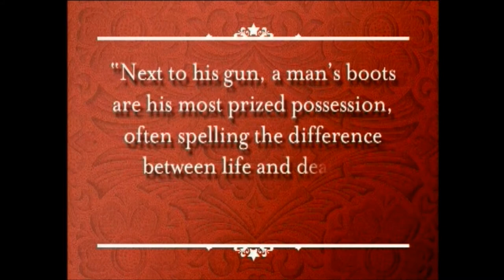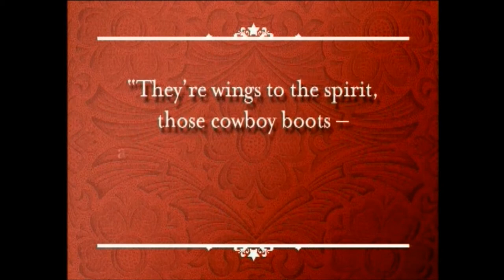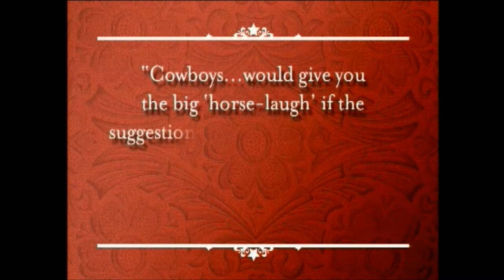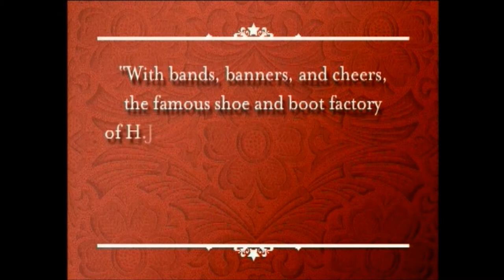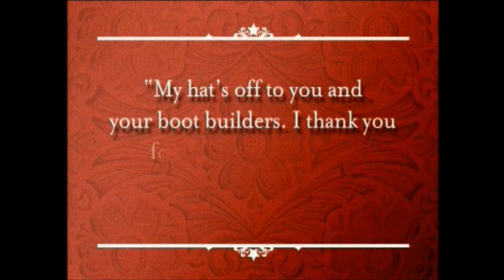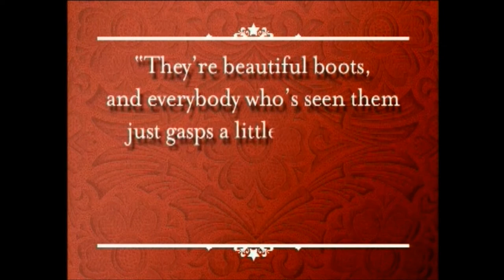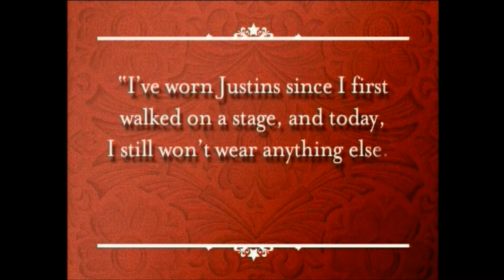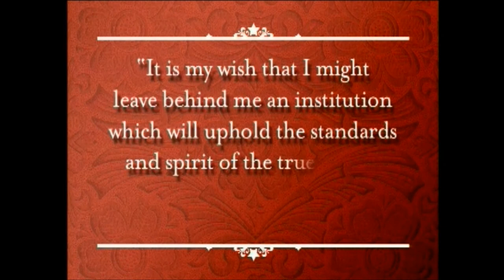Justin Boots - History